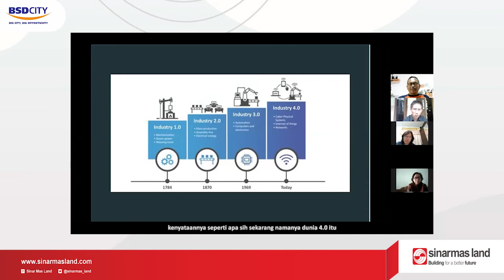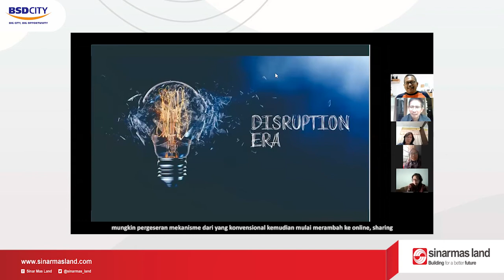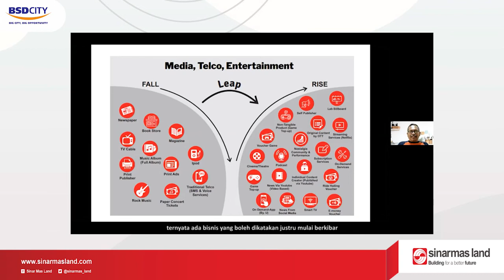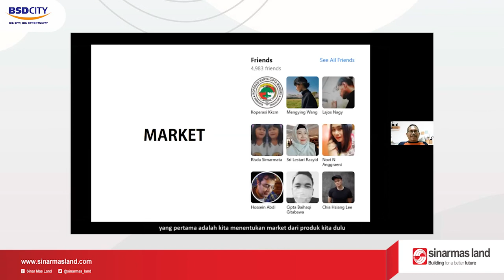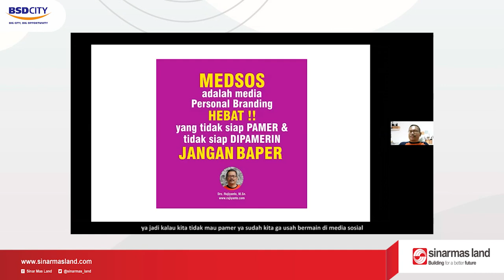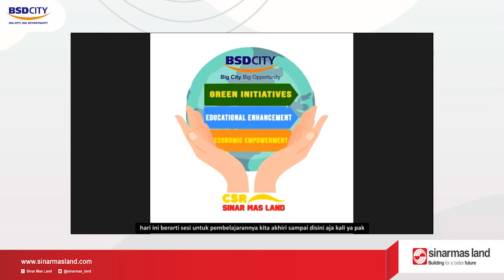Pelatihan UMKM - CSR Bidang Ekonomi (Social Media & Media 4.0)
Tidak terasa pelatihan UMKM bersama Bapak Rujiyanto kali ini sudah memasuki level 5 beberapa ilmu penting untuk pengembangan produk, desain dan marketingpun di pelajari olah para binaan.

Cuplikan film yang ditayangkan pun menjadi saksi perubahan sejarah periklanan dari waktu ke waktu. Dan betapa kita harus berubah untuk tetap bisa bertahan. Ya... dunia berubah... sehingga kita pun harus ikut menyesuaikannya... begitu pula dengan para pejuang UMKM... harus memikirkan perubahan yang terbaik untuk pemasaran produknya... tetap semangat dan tetap berjuang bersama CSR bidang Ekonomi yah.